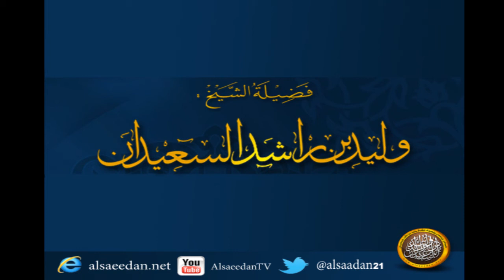هل ينفع مسح عتبة باب الحاسد لتدواي بها ؟